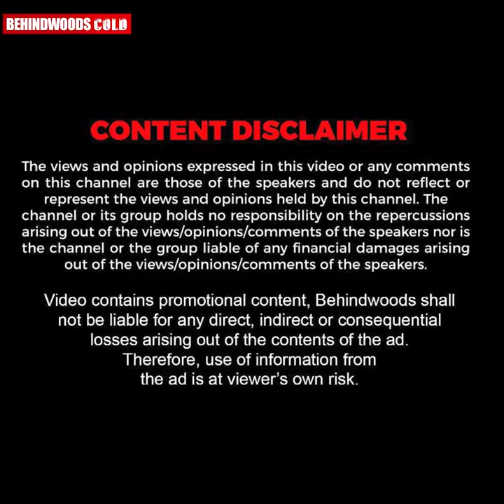ഈ Industry-ലേക്ക് വന്ന സമയത്ത് Daddy തന്ന ഉപദേശം... | Pearle Maaney Opens Up